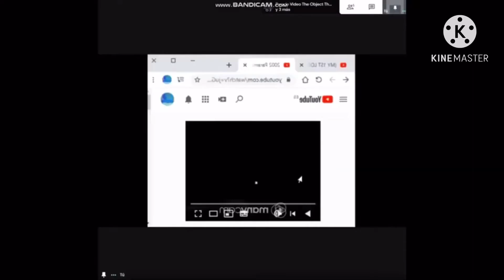BND Of Doom in Google Meet Add Round 2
Round 3?